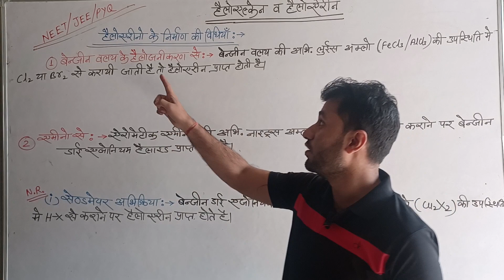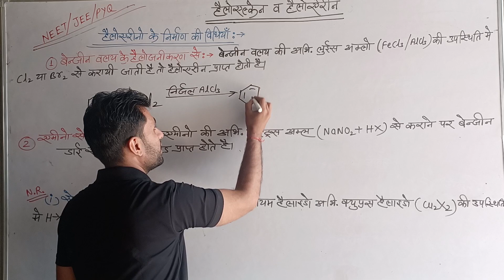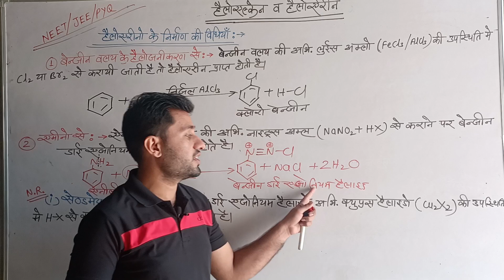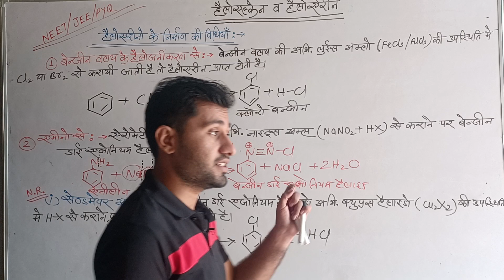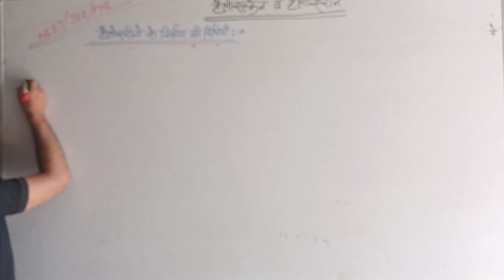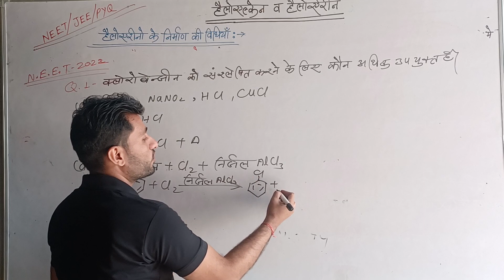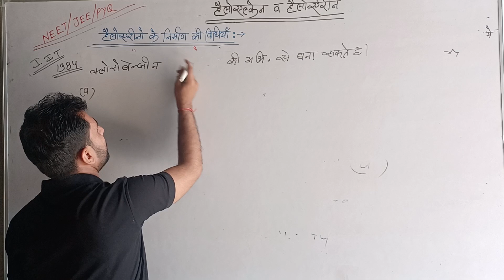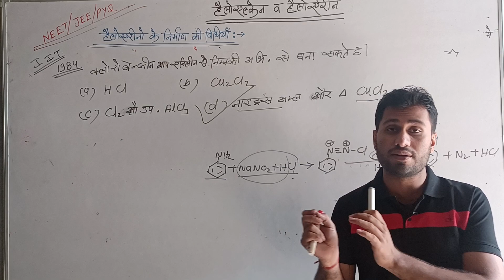L_12| हेलो एरिनो के निर्माण की विधियां |# haloarene#neet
यहलेक्चर वीडियो NEET औरJEE परीक्षाओं के लिए महत्वपूर्ण है | इसमें हेलो एरिनों की निर्माण की वीडियो के साथ परीक्षाओं में पूछे गए pyq भी हल किए गए